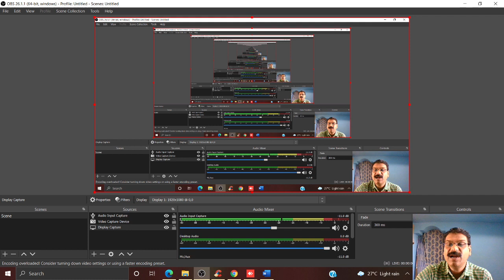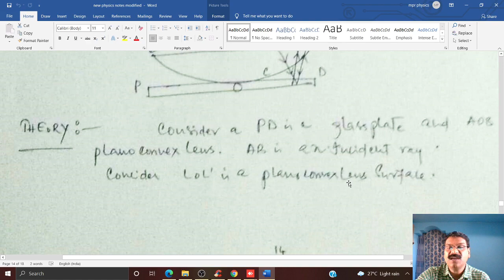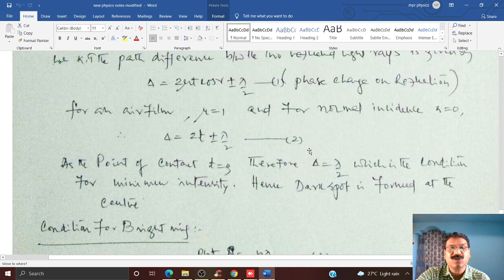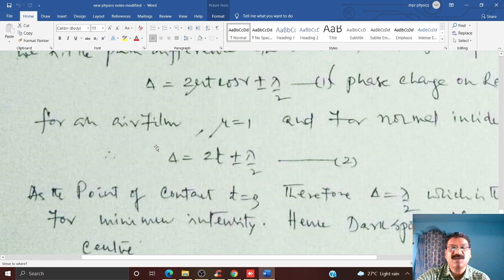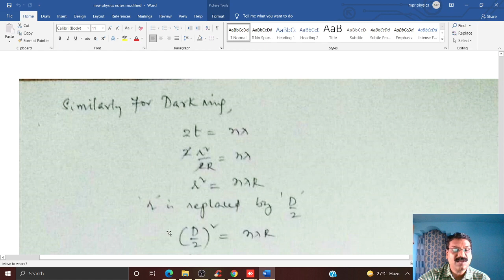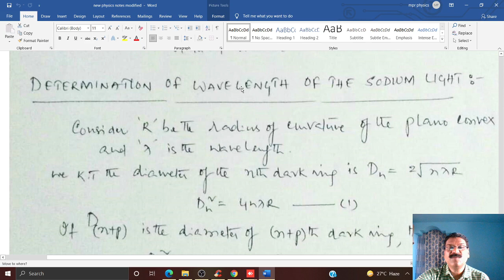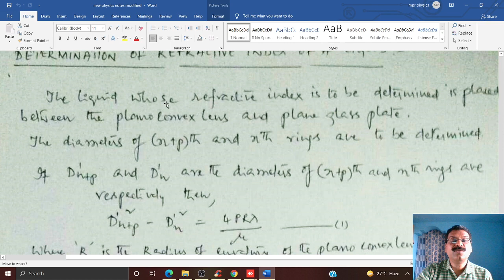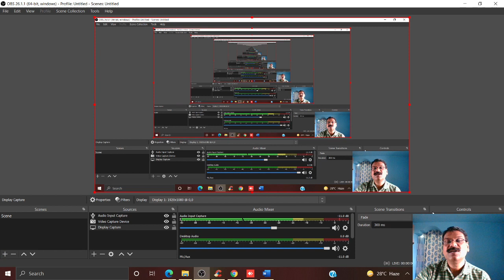Applied Physics {ATTENDANCE FROM GOOGLE FORM ONLY} Wave Optics (Interference Topic) Part-03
I.B.TECH II SEM 2020-21
APPLIED PHYSICS
R20 REGULATION
UNIT-1 WAVE OPTICS {Part-03}
Present Topic-INTERFERENCE